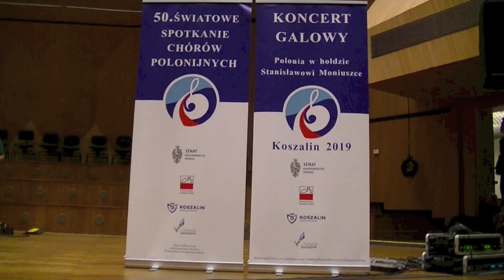50 Światowe Spotkanie Chórów Polonijnych cz VIII Straszny Dwór Ojczyzna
50 Światowe Spotkanie Chórów Polonijnych